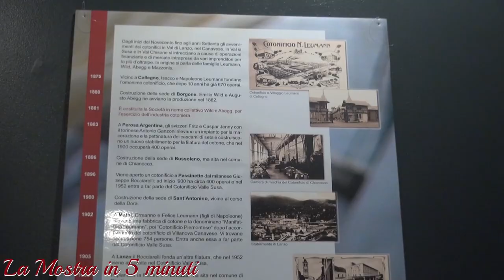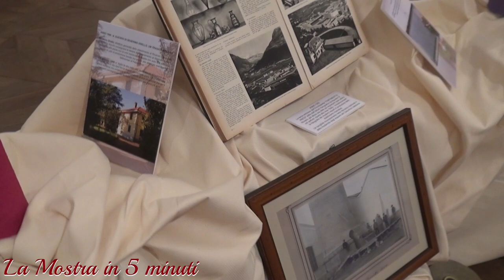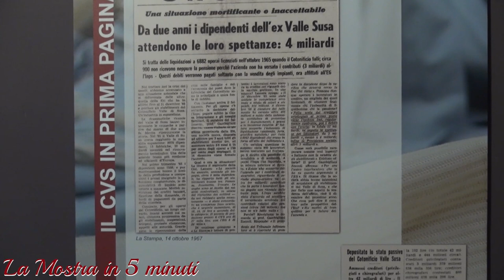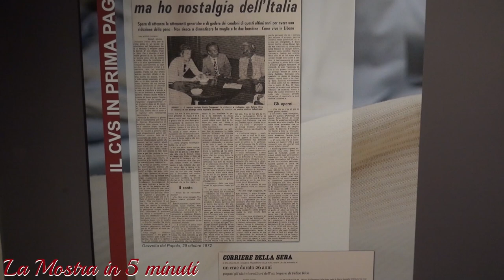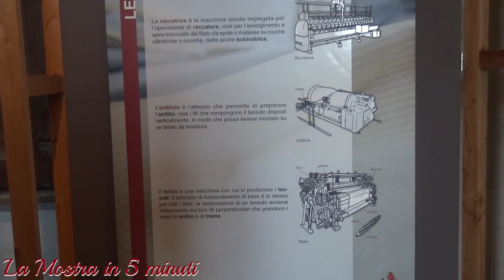RIVAROLO -Inizia la stagione del Castello Malgrà con tante iniziative per i 30anni dell'Associazione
RIVAROLO CANAVESE - Inizia la stagione del Castello Malgrà con tantissime iniziative per i 30anni dell'Associazione

È stata inaugurata ieri, sabato 6 maggio 2023, presso il Castello Malgrà, la mostra intitolata “Il Vallesusa, storie di un cotonificio non solo rivarolese”. Una bella esposizione che ripercorre, nelle sale dell’antico maniero, la storia di una delle principali industrie del Piemonte tra la metà del 1800 sino al fallimento nel 1965.
Il Cotonificio Vallesusa, all’epoca fiore all’occhiello della città, rappresenta un pezzo di storia importante dell’intero territorio canavesano.

Le origini risalgono al 1843 con gli investimenti avviati da Maurizio Farina e dalla famiglia Chiesa per realizzare una prima manifattura nell’area tra l’attuale viale Berone e la stazione ferroviaria. Nel 1870 venne costruito un nuovo stabilimento a nord dell’abitato e negli anni Trenta del Novecento l’impianto fu acquisito dal Cotonificio Vallesusa dei cotonieri elvetici Wild e Abegg, società che coinvolgeva oltre 8.000 dipendenti.